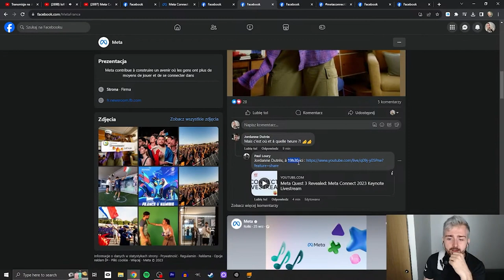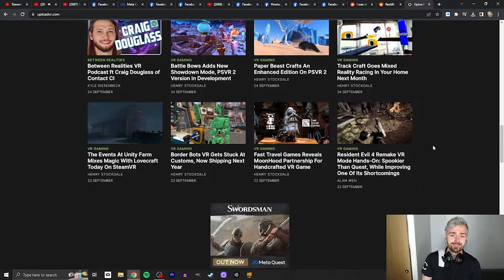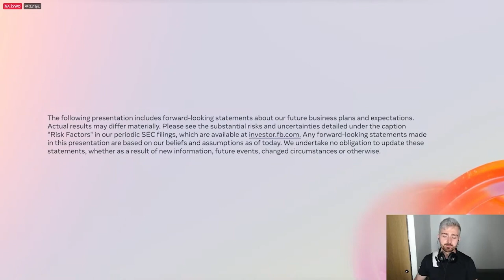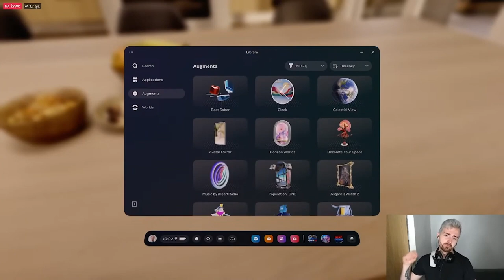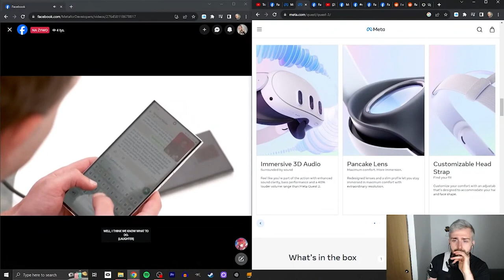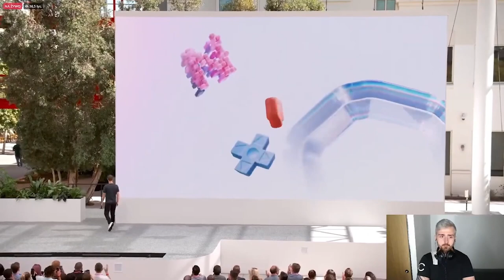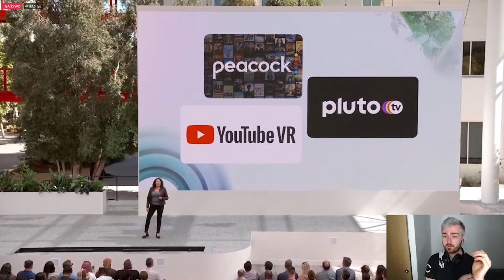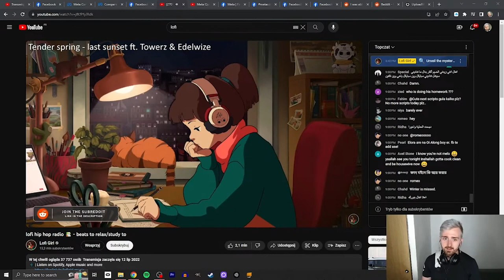Meta Connect 2023 Highlights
Hi

Here we go with yet another livestream highlights! Took quite a bit of my time during this weekend but I think overall it ended up pretty cohesive though those videos start to be a tad long since a lot of interesting info gets mentioned. This week should be relatively chill, it's gonna be the first one where not much's happening and at last I can just focus on the channel. Q3-wise my preorder's really delayed like we're talking two weeks post-release and then we'll most likely have the courrier situation again so I might be looking at the end of October for its arrival, it should be all good cuz I can easily make almost the same content on the Pro for now, I'm always last to do things and it seems to be no different this year lol.

0:00 - Pre-Show
10:36 - Keynote
28:44 - Post-Show

Short PC specs:

i9-9900KS
RTX 2080ti
32GB RAM 3200MHz
2TB SAMSUNG 970 EVO PLUS M.2